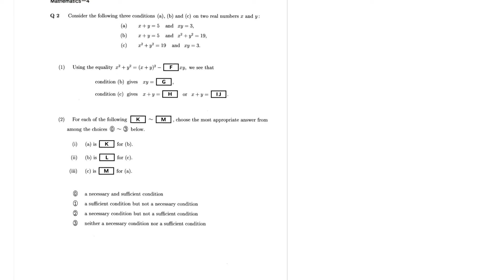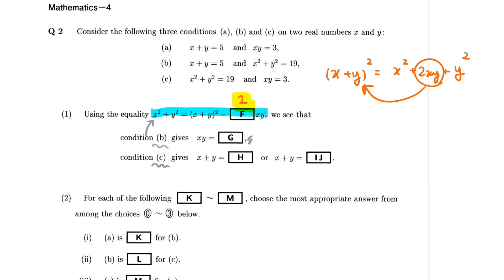【Soal EJU Matematika dan Pembahasan】 EJU 2010 Session 1 Course 1 No 1-2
Ayo belajar Matematika level SMA Jepang bersama.
Di seri video ini, saya akan mengulas soal EJU dari tahun ke tahun.

Kali ini saya akan membahas mengenai Logika Matematika.

Bagi kalian yang masih kurang dalam pemahaman Matematika, silahkan cek playlist Matematika untuk soal latihan sehari-hari.